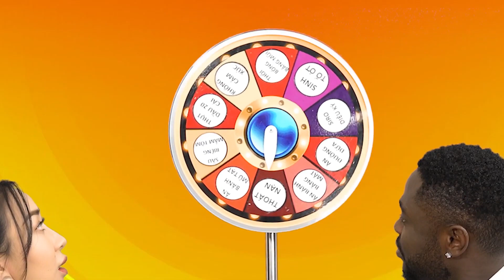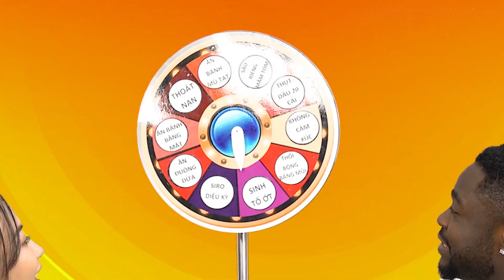Cee Jay chọn bạn của vợ để TÌNH TAY BA khiến Obee mắt chữ A mồm chữ O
THỬ THÁCH VÔ CỰC | Cee Jay chọn bạn của vợ để Threesome khiến Obee mắt chữ A mồm chữ O

📺 GIỚI THIỆU "THỬ THÁCH VÔ CỰC":

- THỬ THÁCH VÔ CỰC là Một chương trình cực kỳ vui nhộn, hấp dẫn với sự tham gia của host Cee Jay và các khách mời là những nghệ sĩ /người nổi tiếng…

- Host và khách mời sẽ lần lượt đặt ra các câu hỏi liên quan đến những bí mật “động trời” của đối phương. Họ có quyền lựa chọn là trả lời thành thật hoặc không trả lời câu hỏi này. Nếu quyết định không trả lời, họ sẽ phải thực hiện một thử thách “độc lạ” mà chương trình đã chuẩn bị như ăn những món kinh dị, thực hiện thử thách “khó nhằn” mà chương trình đưa ra… qua đó đem lại cho khán giả những tiếng cười vui nhộn và những thông tin cực hot liên quan đến các nghệ sĩ, người nổi tiếng mà công chúng yêu thích…